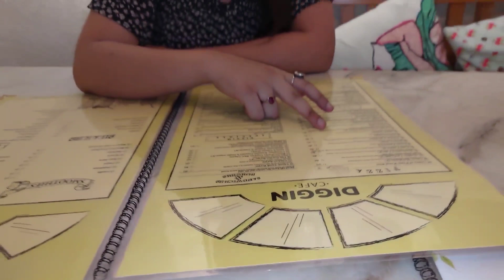BEST CAFE FOR PHOTOGRAPHY & FOOD|| Diggin cafe#cp#palikabazar#delhifood#cafe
Best cafe for food n photography ❤️

jai shree jagannath 🙏
so i went to diggin cafe which is located in cp❤️ this place has very attractive  ambience and best for photography.  i ordered  veggie farmer's  pizza, black chocolate fudge cake, strawberry and mint mohito and alfredo pasta. All these items are mouth watering and have great presentation.

place- Diggin cafe
location- 12-a, Block A , Connaught  place, New Delhi 110053

Thankyou everyone for giving your precious  time on my video and for supporting  me ❤️
❤️Jai Shree Jagannath ❤️